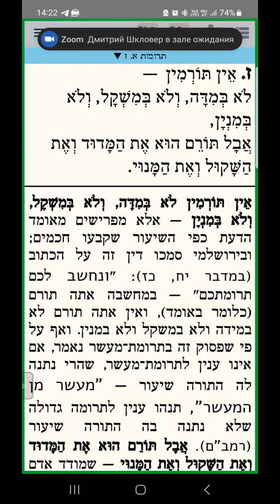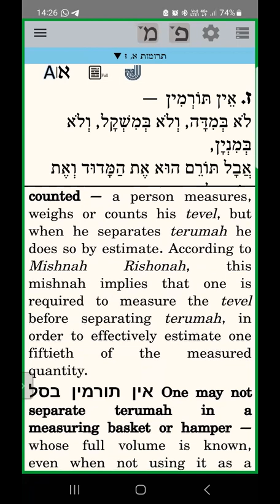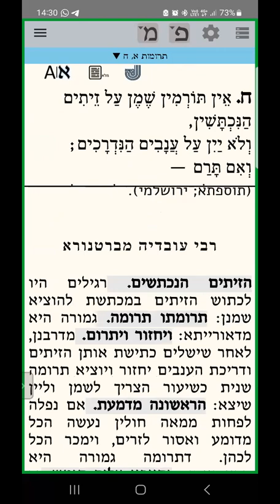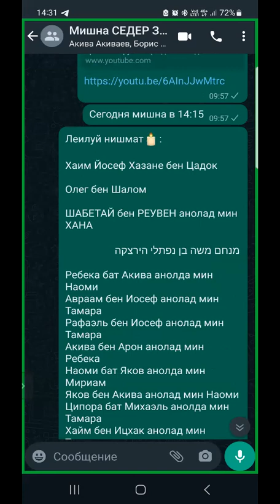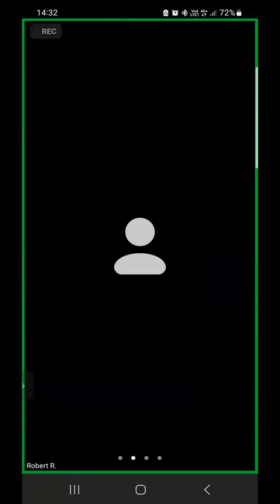ЕЖЕДНЕВНЫЕ УРОКИ МИШНЫ c р. Йосефом Рафаэли. Урок от 06.12.2022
Трактат "Трумот" (Отделения для коэнов): 1 глава 7 мишна